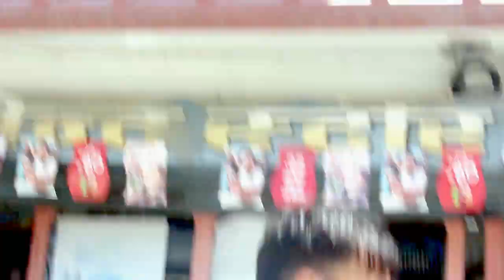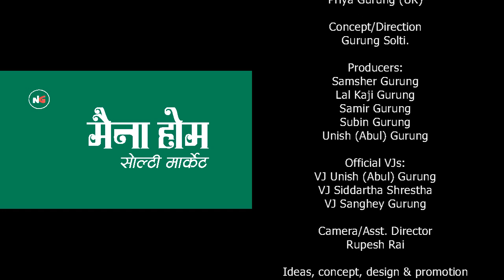Bhim Poudel Itahari । उद्योग बाणीज्य संघ इटहरी । विजयोत्सव । सोल्टी टिभी ।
उद्योग बाणिज्य संघ इटहरीको निर्वाचनमा लोकतान्त्रिक सुमहका भिम बहादुर पौडेल समूहले पुरै प्यानल नै जितेपछि इटहरी उपमहानगरपालिकामा विजयोत्सव र धन्यवाद ज्ञापन कार्यक्रम गरे । हर्षोल्लासका साथको यो विजयोत्सबका इटहरी २०, तरहराको दृश्यलाई सोल्टी टिभीले कैद गरेको थियो । हेर्नुहोस् भिडियो ।